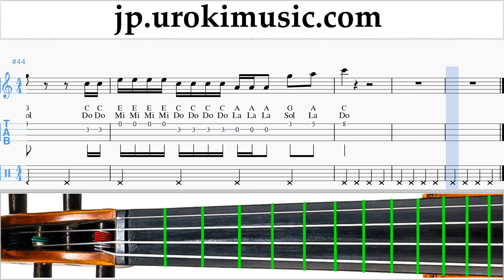バイオリンレッスン Taylor Swift - ME! feat. Brendon Urie of Panic! At The Disco 楽譜 um-i-n799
バイオリンレッスン Taylor Swift - ME! feat. Brendon Urie of Panic! At The Disco 楽譜 um-i-n799 コメントを書いて、レッスンをより便利にする方法を教えてください。